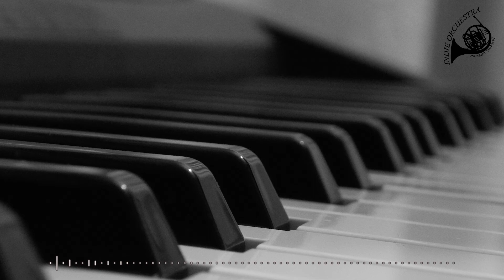The Journey | Indie Orchestra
The Journey is the last song on my upcoming piano album which name is yet to be decided. This was recorded digitally but I'm playing it live. I'm hoping you will be able to help me determine the name as I upload more tracks to YouTube.

I decided to name it 'The Journey' as this was inspired off the indie title 'Dear Esther'.